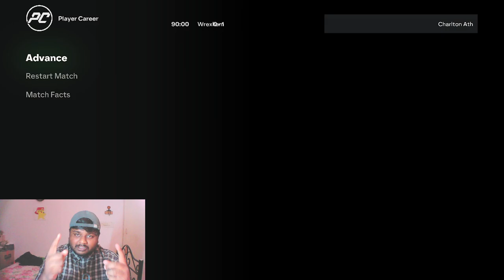*EPISODE 1* A NEW JOURNEY BEGINS! mrfringe19 Player Career Mode | EA FC 24